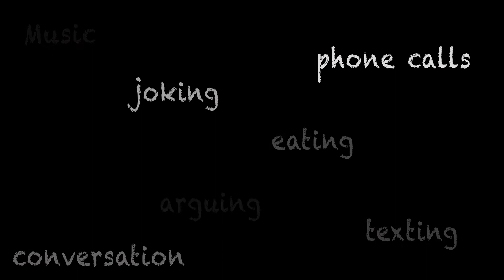Teens With a Purpose TURN IT DOWN drive safe video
Teens enact going to counselling session after experiencing a car accident due to teen distracted driving.  Teens With a Purpose tell teens to Turn down distractions while driving. Background music by TWP - Richard Love The Drive Safe Song entitled:  Drive.